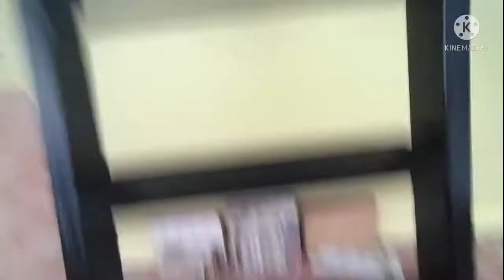No daily vlog from now😭